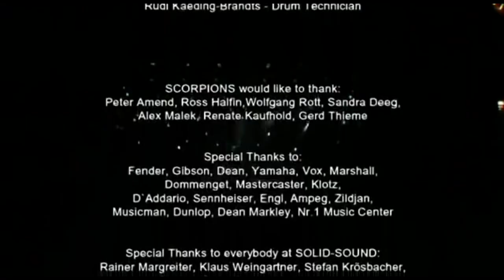Scorpions Live at Wacken Open Air 2006 HD Full Concert